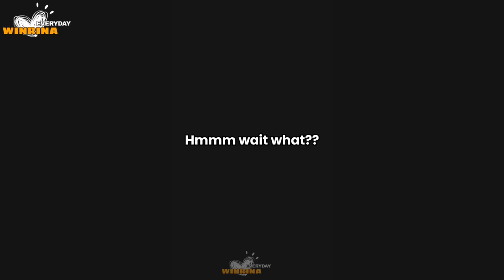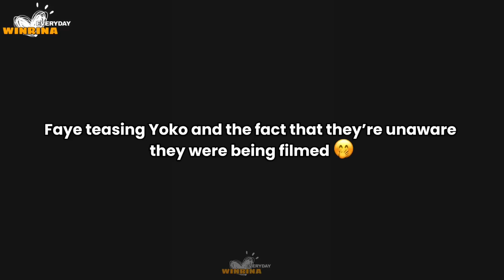NEW | FAYE couldn't stop teasing YOKO | Part 1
DO NOT RE-EDIT! or else I'll issue a copyright!

HI! It’s EVERYDAY WinRina!

I would love to share with you on why, when and how I started shipping WINRINA, Frankly speaking I’m not into ships not until aespa came into the picture. They’re one of the reasons why I’m so inspired in my daily life. It came to a point that I got soo inspired  in making/creating contents in any social media platforms.❤️

In this channel I would be sharing with you Winter and Karina’s  journey! from their cute personality straight to their undeniable chemistry! Well basically, I’d share everything!

All  videos that i will be posting are either original or transformative in nature. I put my effort creating my videos by putting my own commentary and observing every details. I also put my own visual effects. 💛 I hope you like it.

Thanks!
- Love EVERYDAY WINRINA 💙